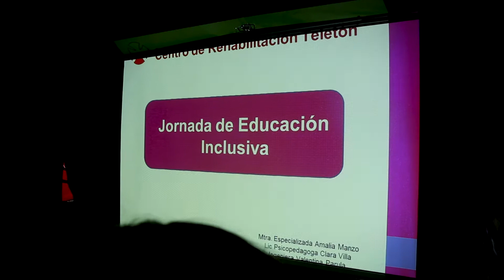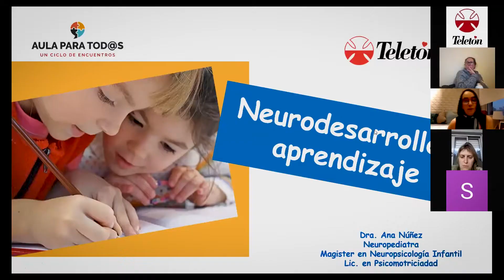Lanzamiento Posgrado “Inclusión educativa en la discapacidad motriz” - :: Teletón 2020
El posgrado “Inclusión educativa en la discapacidad motriz” es un curso online con inicio en febrero de 2021.
Tiene como objetivo atender las necesidades manifestadas por los docentes con respecto a la posesión de herramientas para la Educación en y para la diversidad. Teletón, como Centro Docente que es, ha desarrollado este posgrado para brindar formación profesional con énfasis en el abordaje de estudiantes con alteraciones motoras.

Se trata de un curso de posgrado con bases prácticas con el fin de generar oportunidades de reflexión y discusión a cargo de un equipo docente interdisciplinario altamente capacitado.

El posgrado brinda una certificación reconocida por ANEP y con un equivalente a 17 créditos.